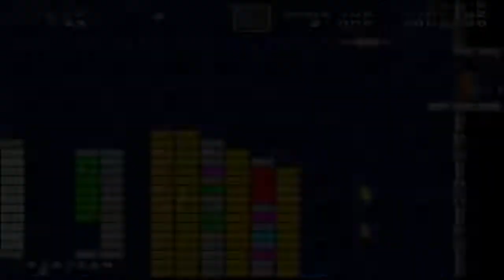Lancer Plays Mushroom Kingdom Fusion - Part 193: Doh's Dimension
Streamed live: December 10, 2018. A level based on Arkanoid!~

Mushroom Kingdom Fusion is a Fanmade Game released for the PC~

*My links*